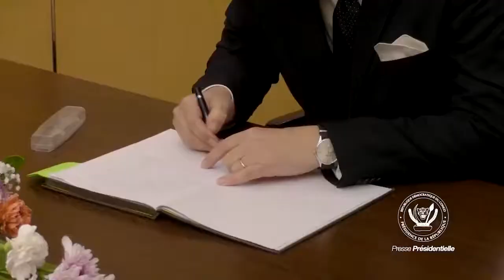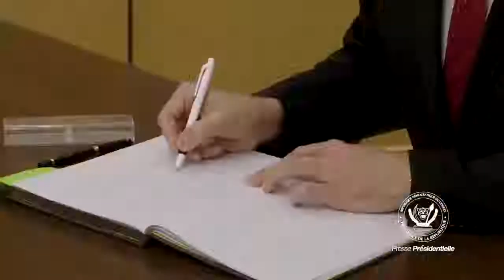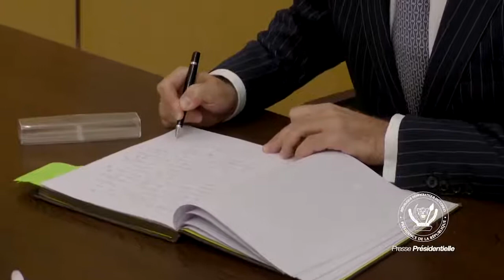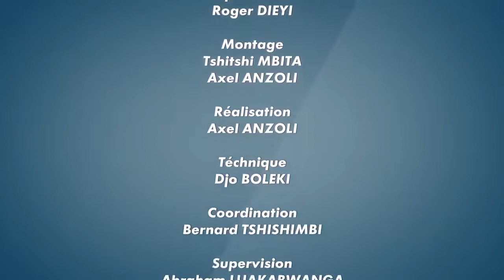RDC 🇨🇩 7 NOUVEAUX AMBASSADEURS ACCRÉDITÉ ILS ONT PRÉSENTÉS LES LETTRES DE CRÉANCE À FÉLIX TSHISEKE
Présentation des lettres de créance_